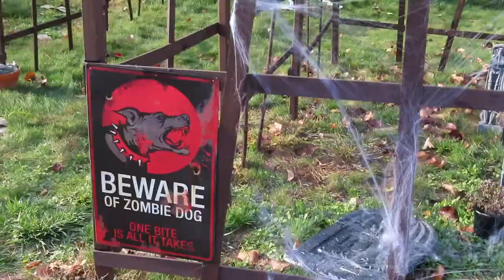Weekend Vlog#001|Family Time|Eat/Movie/PlayTogether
满满当当的一个周末
终于热乎乎的出炉啦